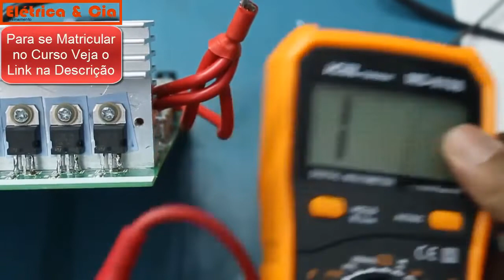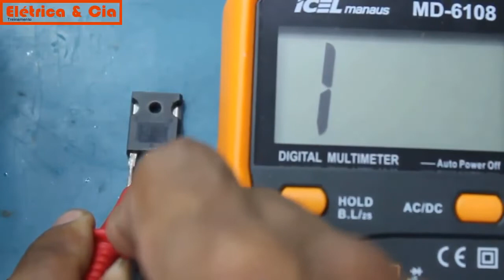Transistor Mosfet é possível testar na placa